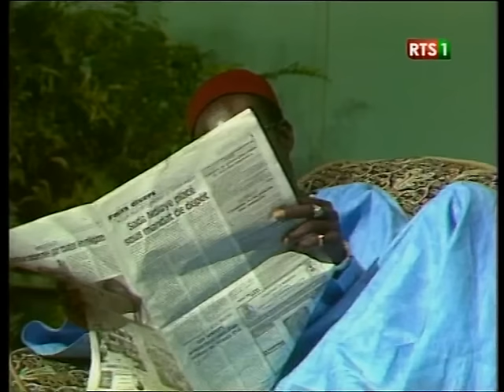Théâtre Sénégal - Troupe Janxeen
Théâtre Sénégal - Troupe Janxeen avec serigne ngagne, feu Kader , Ngouri...